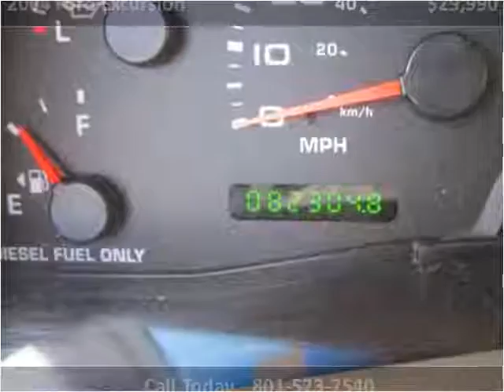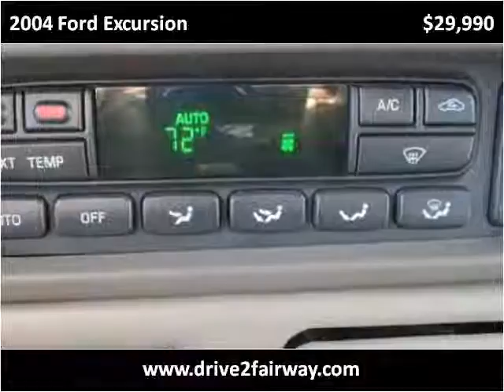2004 Ford Excursion Used Cars Salt Lake City UT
This 2004 Ford Excursion is available from Fairway Auto Sales.